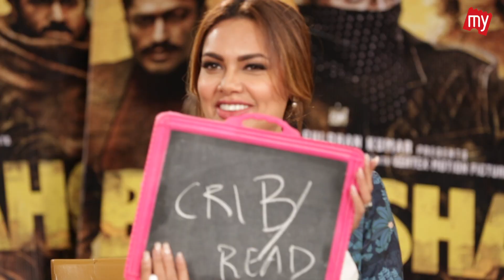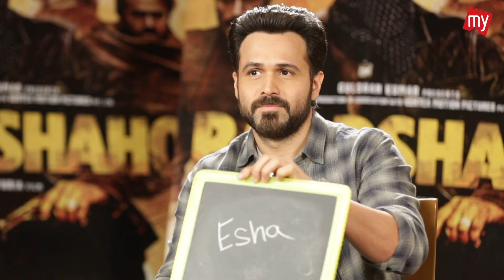How well do you know your co-star? | Emraan Hashmi Esha Gupta | Baadshaho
Watch the interview as Emraan Hashmi and Esha Gupta get into a fun quiz about each other and compete.